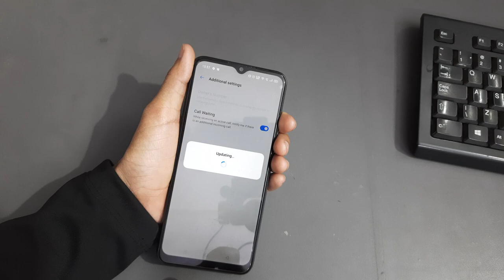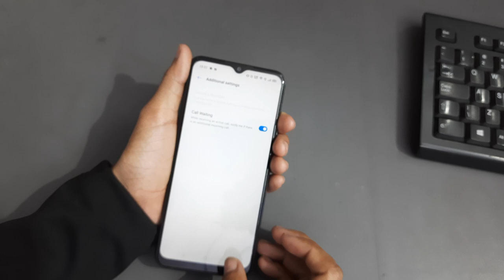How To Call Waiting In Realme C2 | Call Waiting Show Kaise Kare | Call Waiting Kaise Dikhaye